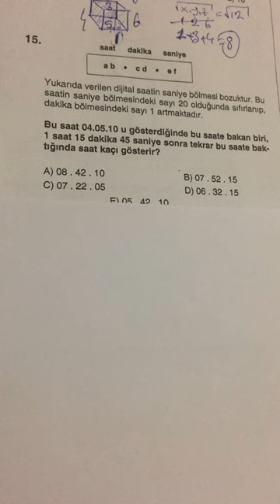12.SINIF EVREN TYT MATEMATİK